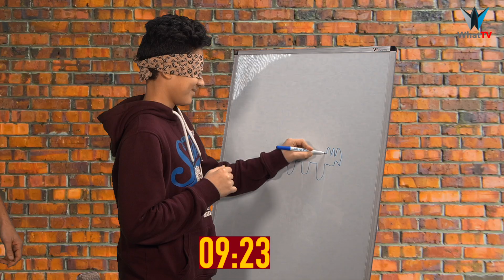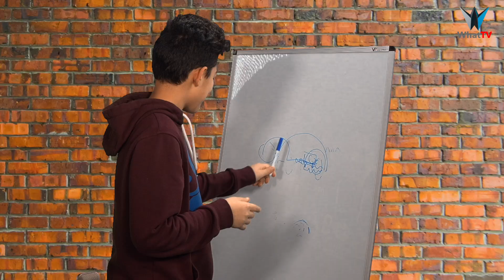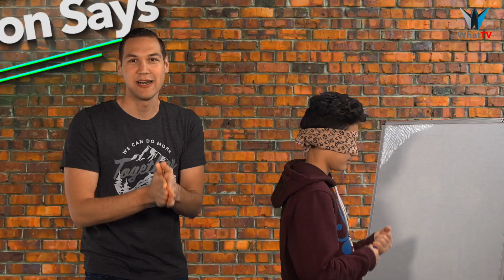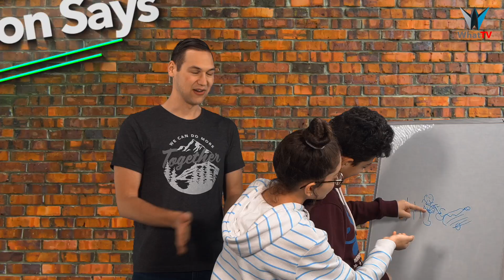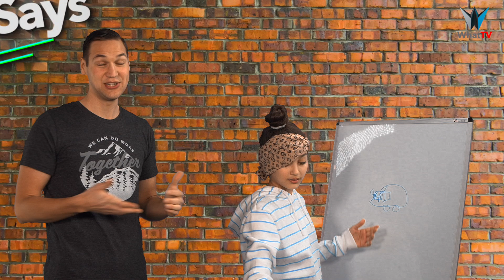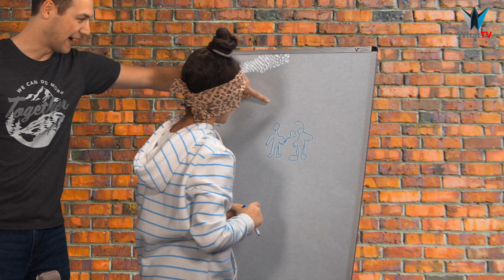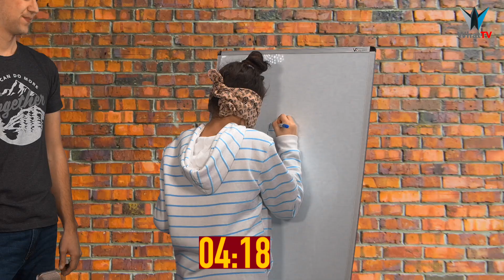Drawing with a Blindfold is Harder Than You Think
If you thought drawing was hard enough, wait until you see Hannah and Lewis's drawings; WHILE BLINDFOLDED.

Drawing While Blindfolded Is Harder Than You Think